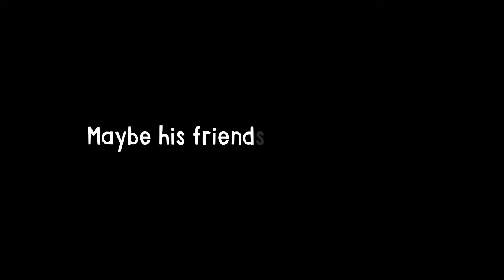Too Many Carrots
Rabbit loves carrots. Maybe a little too much. In fact, his carrots are crowding him out of his cozy burrow. When his friends offer to help — that’s just asking for trouble. TOO much trouble! This charming and lovingly illustrated picture book shows how friendships get us over the rough spots in life, even if the going gets a little bumpy!